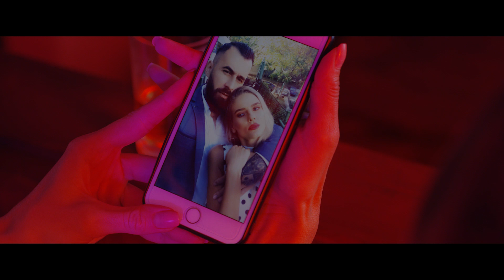Colaj Manele Noi De La Daniela Gyorfi,Asu,Boby - Cele Mai Noi Hituri 🙌 Colaj Manele